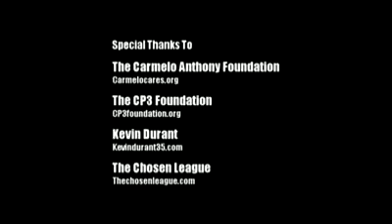Lebron James "Mixtape" "Highlights"